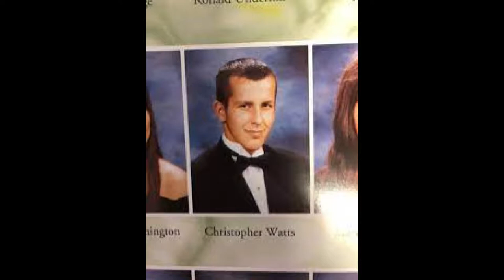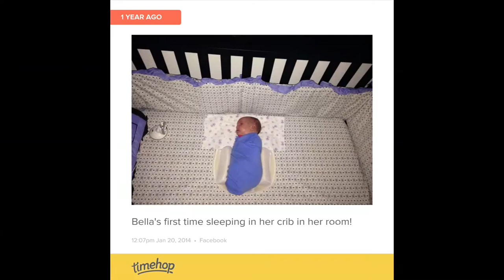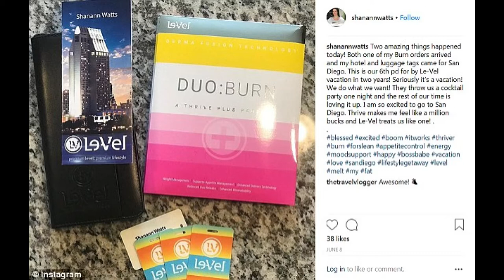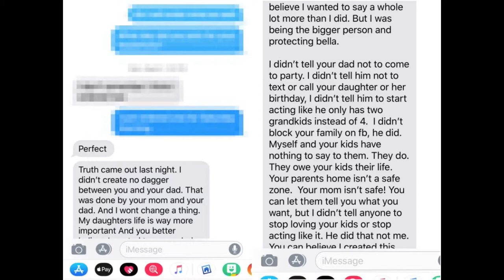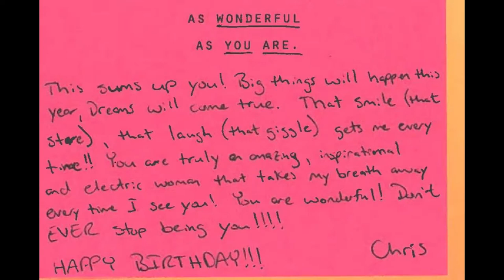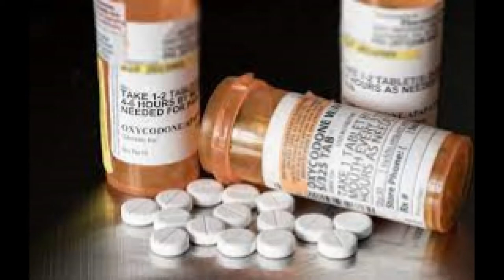The Shocking Murders Chris Watts Committed. True Crime Investigation. Coffee Beans and Killers.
Hello Friends! Thank you so much for checking out this video. On this channel we do deep dives into true crime cases and especially cold cases. Stay safe out there!

Resources:
"The Perfect Father" John Glatt

American Murder: The Family Next Door (Netflix Documentary)

Personal Instagram: @CoffeeBeansandKillers

Etsy shop